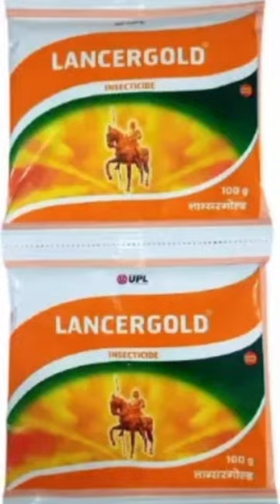सफेद मक्खी और मच्छर का करे सफाया